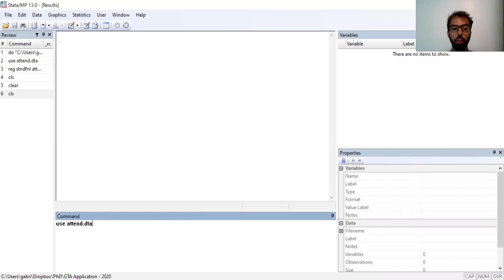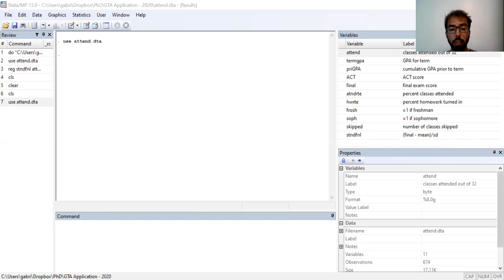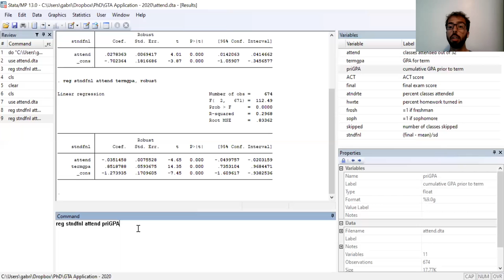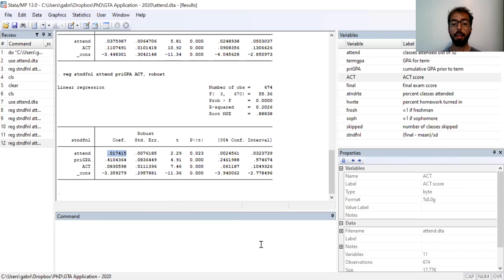Mock Presentation for LSE GTA application - Gabriel Leite Mariante